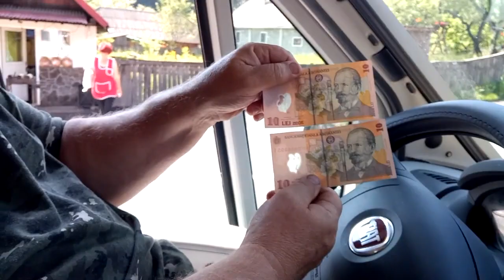Дорога по Румынии.Венгерские сёла в Румынии.Кюртёш.Улица с аистами.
Дорога по Румынии(Трансильвания).Сёла вдоль дороги без тротуаров. Венгерские сёла в Румынии. Кюртёш-традиционная для румынских венгров из Трансильвании выпечка цилиндрической формы, приготавливаемая обычно над открытым огнём. В этот раз нам не повезло,кюртёш оказался не очень вкусный. В сёлах на столбах аисты вьют гнёзда.